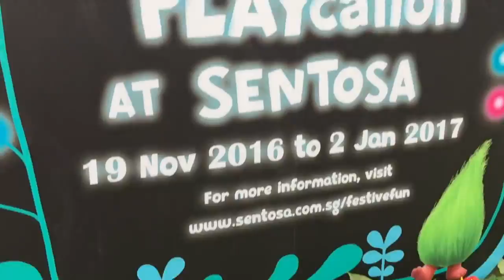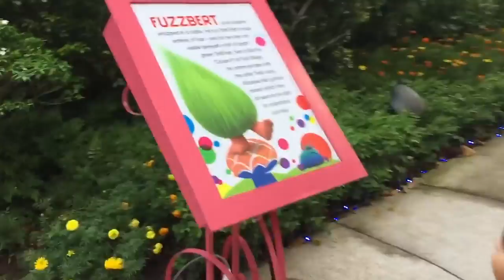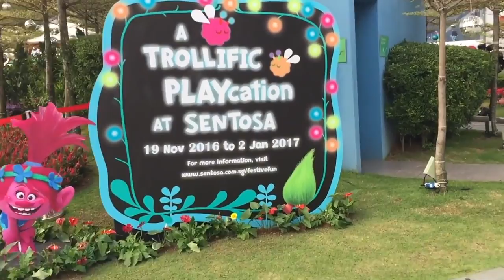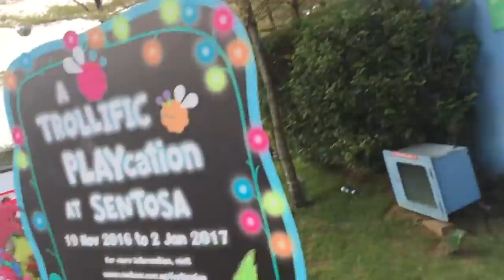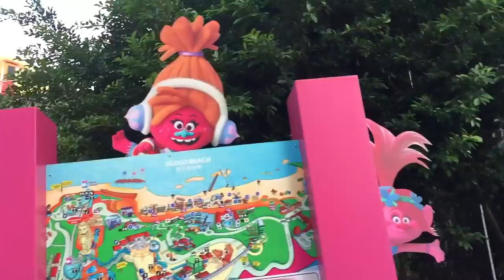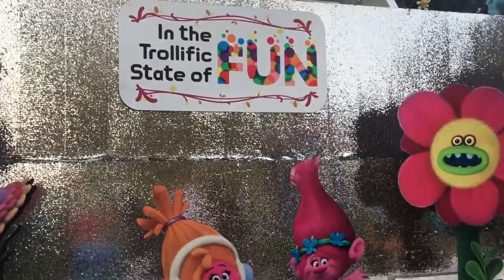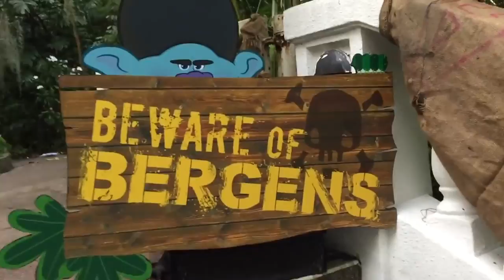TROLLS Life Size Display Characters at Sentosa Singapore.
Yet, another colorful and full of happiness moments of FergusMac at Sentosa , from the Trolls Movie themed styled decoration "A Trollific Playcation at Sentosa". FergusMac had so much fun of the colorful designs arts and life size characters of Poppy, Branch, Bergens Prince Gristle, Bridget and Chef.

See below Sentosa Themed Descriptions for this holidays festive seasons;

Double the FUN with Trolls at Sentosa!
Indulge in the festive mood this holiday season, as Sentosa comes to life with a burst of song, dance and colours, featuring your favourite characters from Trolls, the latest DreamWorks animation movie! Come on down and catch Poppy, Branch and the other adorable characters from the movie as they pepper the State of Fun with their perpetual happiness and exuberance.

Date   :   19 November 2016 - 2 January 2017
Venue   :   Merlion Plaza, Merlion Walk, Beach Plaza
Free Event*